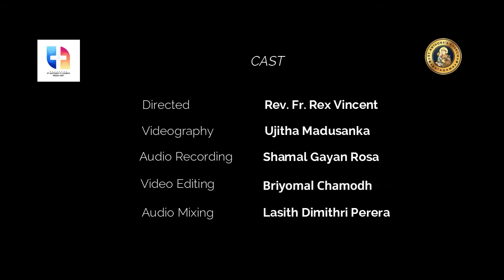සැප්තැම්බර් 15 - දවසේ සුපුවත | Daily_Reflection | Rev. fr. Gihan Gunathilake